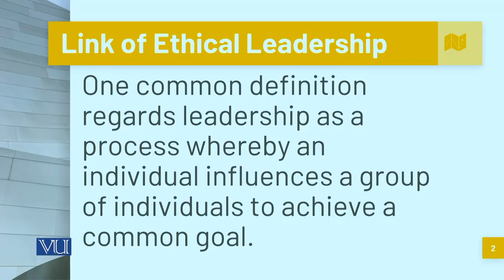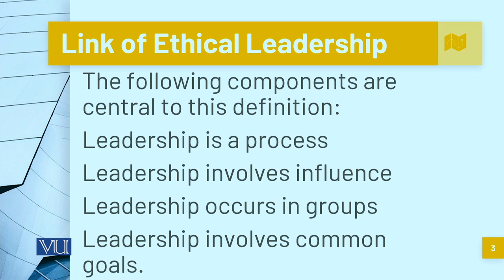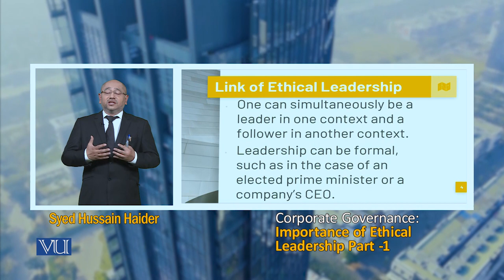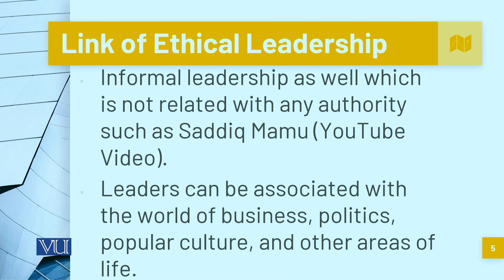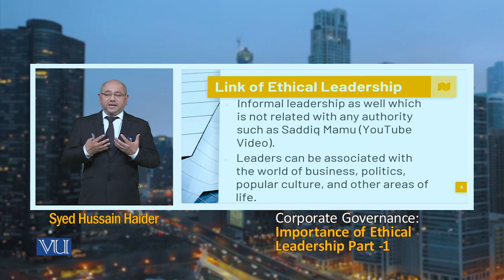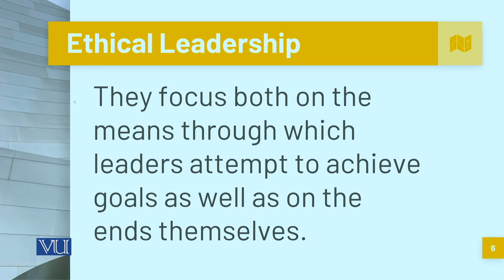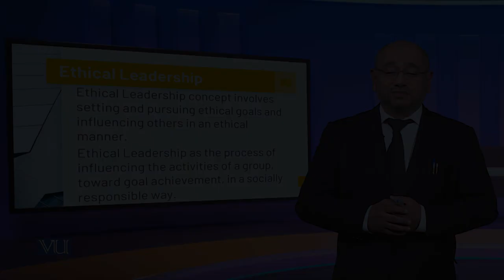Importance of Ethical Leadership - Part 1 | Corporate Governance | MGT717_Topic160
Topic160 - Importance of Ethical Leadership - Part 1,
By Mr. Syed Hussain Haider